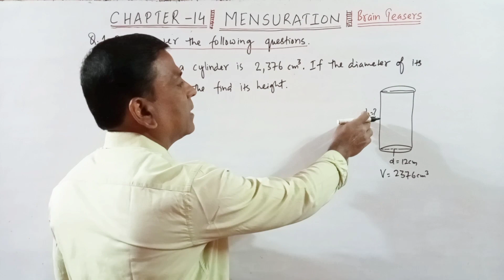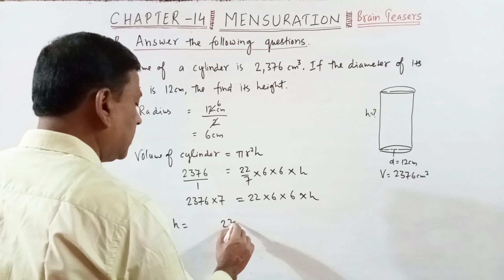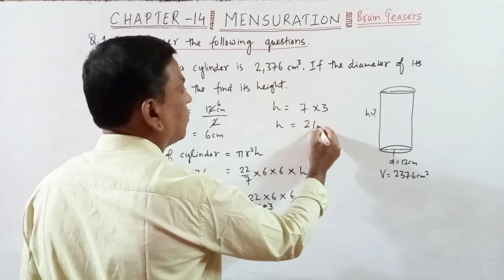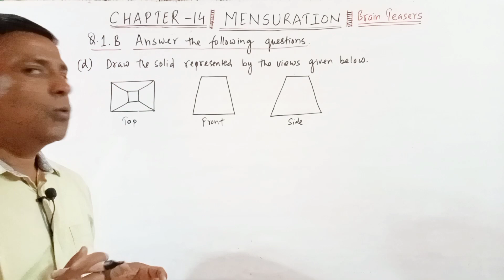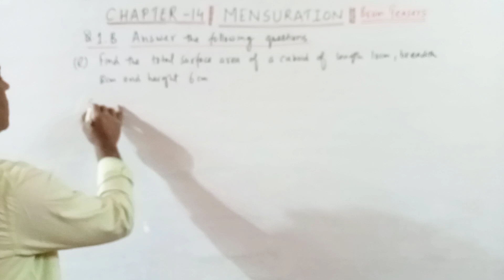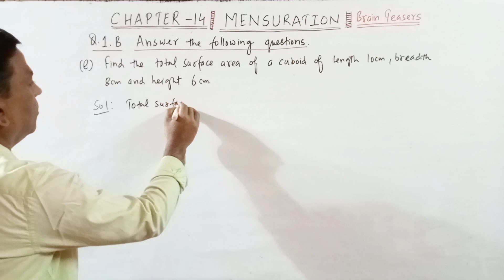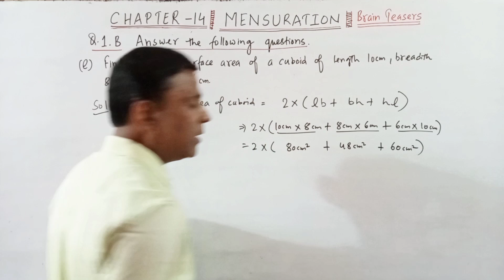D.A.V. Maths | Class 8 | Mensuration| Brain Teasers ( Q.1.B.c, d & e) | Chapter 14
DAV public school class 8 maths chapter 14 mensuration brain teasers 1.B.(c,d&e)